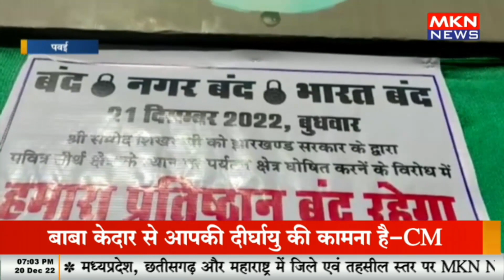पवई - झारखंड सरकार के प्रस्ताव का विरोध